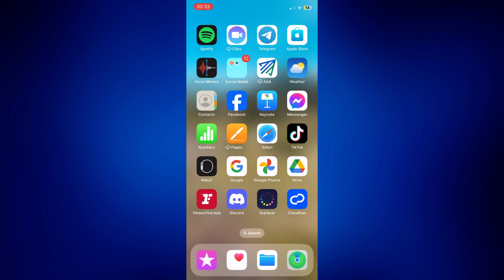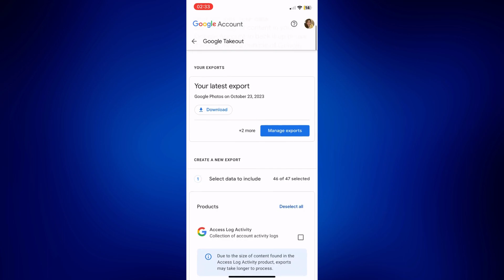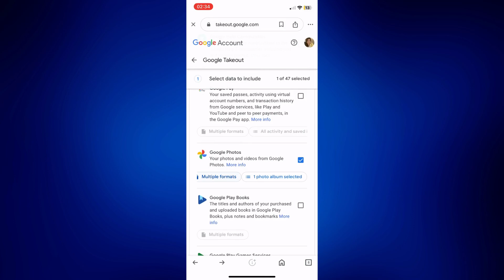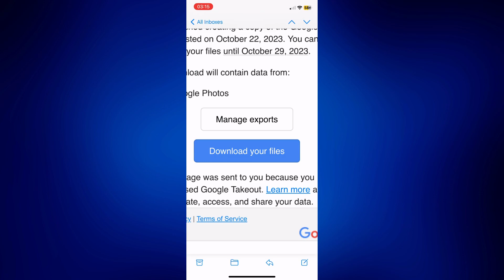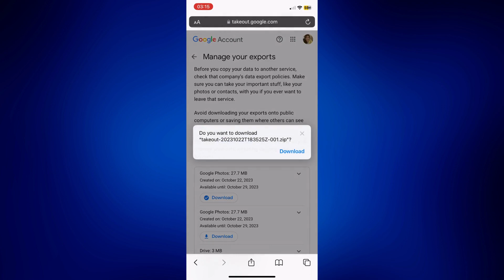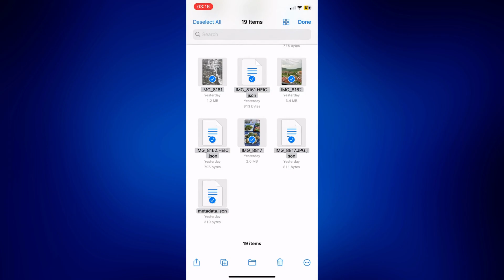How To Zip Google Photos (to download all at once)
This quick guide will teach you how to zip Google Photos so you can download them all at the same time. Downloading as a zip file makes it easier to handle one file until you are ready to unzip it. Follow the steps in the video and you will understand how to download google photos in a zip file.